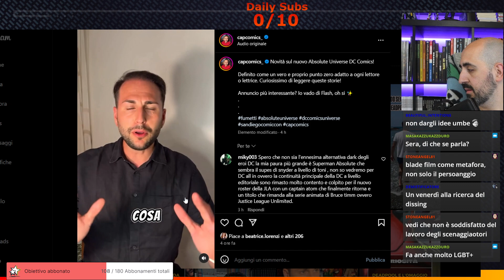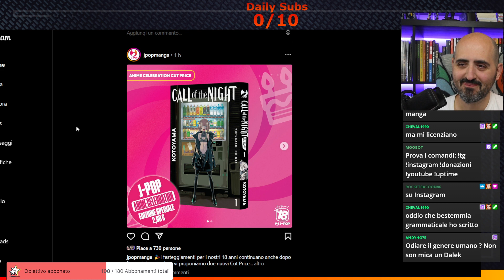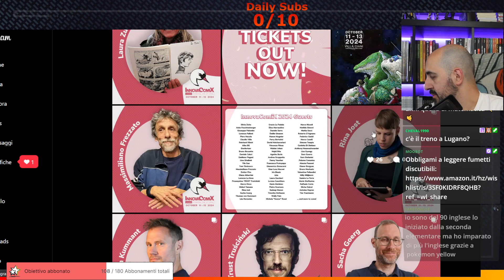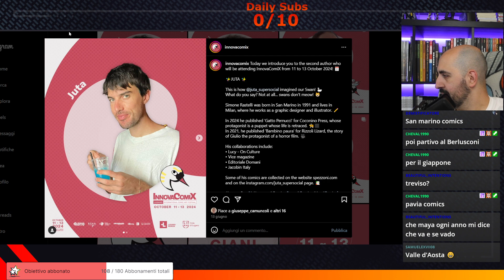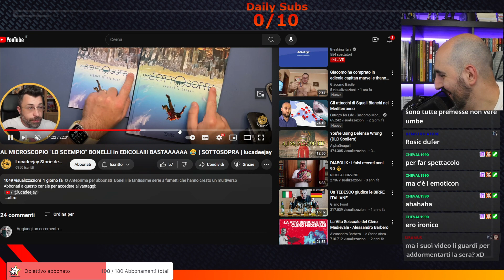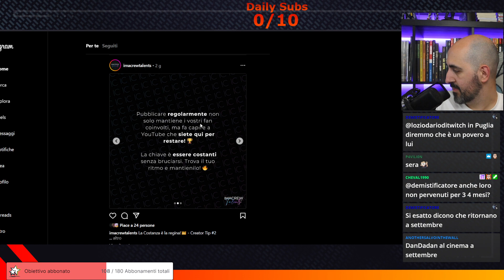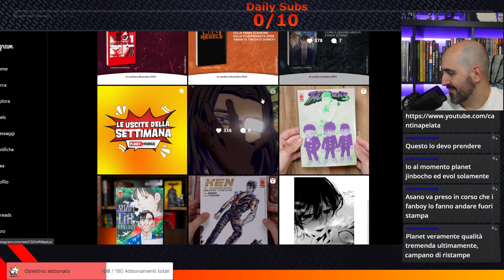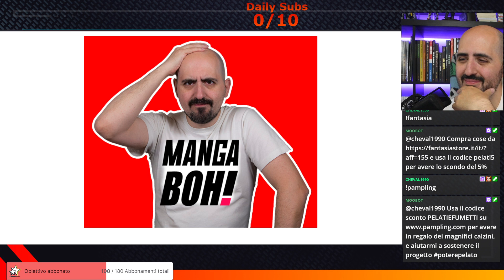Live pelata del Venerdì, alla ricerca di News! (live del 26/07/2024)